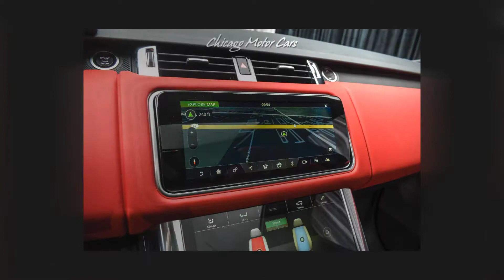2022 Land Rover Range Rover Sport HST 4WD SUV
NA228412-WN